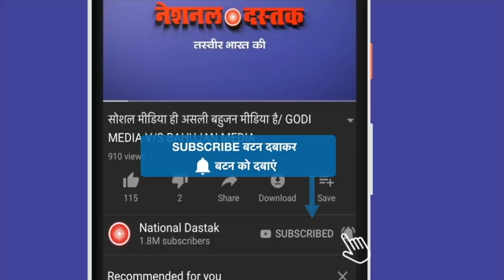बीजेपी चुनाव पर हार-जीत का सर्वे/SHAMBHU OPINION ON UP ELECTION